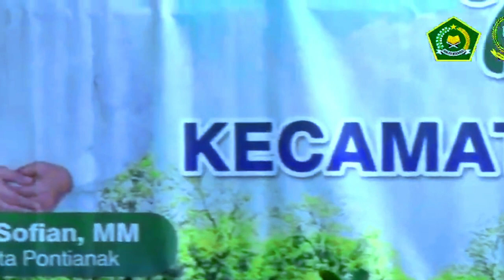Qoriah Malikah Khaira / Tilawah Remaja MTQ XXXII Kecamatan Pontianak Kota // 2024